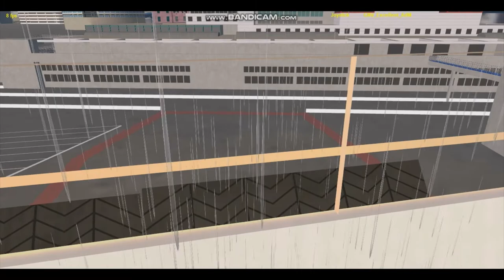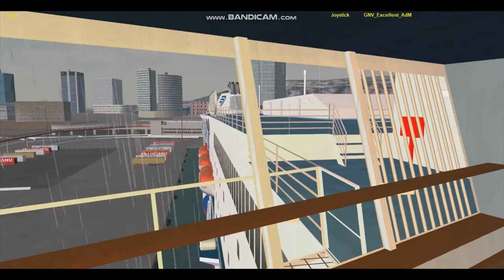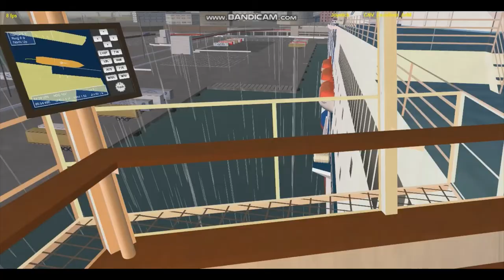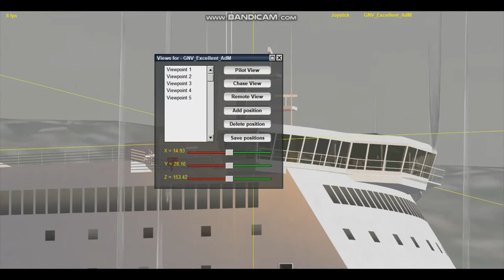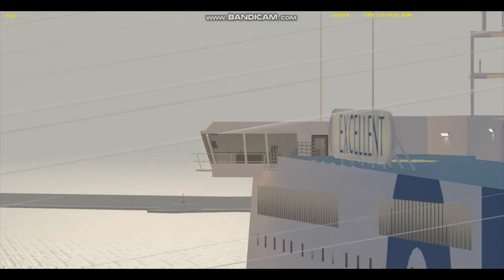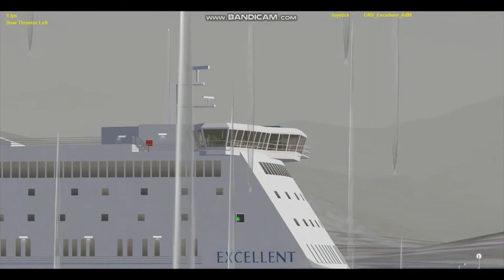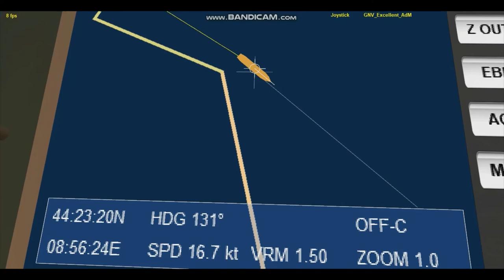GNV Exellent parte da Genova! speciale 10 iscritti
CIAO RAGAZZI GRAZIE PER IL RAGGIUNGIMENTO DI QUESTO RISULATATO CHE ANCHE SE è POCO PER ME SIGNIFICA MOLTO